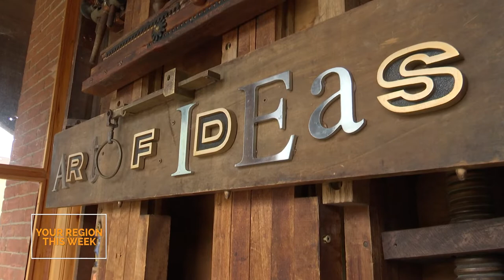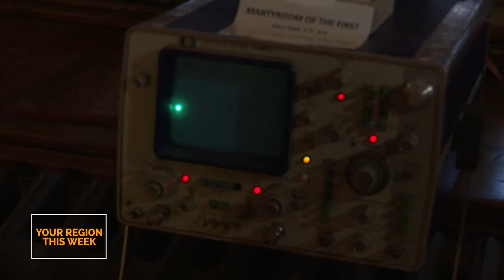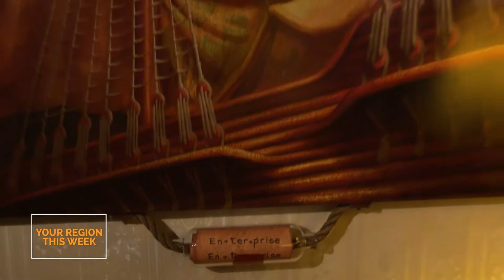Art of Ideas Gallery in St. Marys - Your Region This Week | Rogers tv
A 19th century home in St. Marys houses a unique gallery depicting an interesting future for humanity. We spoke with the founders about the gallery and what you can take in.